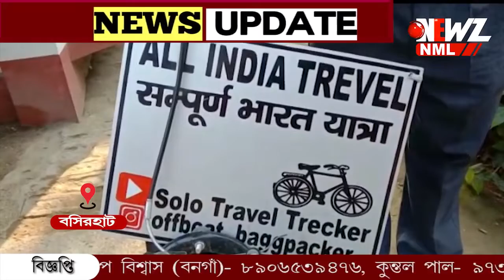দূষণ রোধে সাধারনকে সচেতন করতে সাইকেলে ভারত ভ্রমণ ছাত্রের ৷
দূষণ রোধে সাধারণকে সচেতন করতে, সাধারণকে এগিয়ে আসার বার্তা দিতে সাইকেলে করে ভারত ভ্রমনে উত্তরপ্রদেশের ছাত্র৷ উদ্যোগে খুশি স্থানীয়রা।